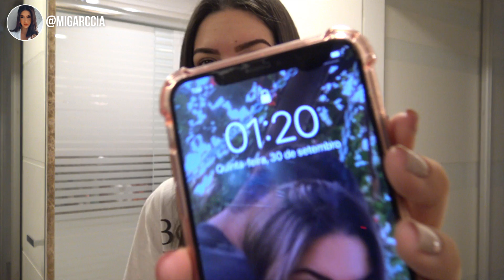MINHA ROTINA NOTURNA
Por que cuidar da pele é importante?
A pele é a maior barreira contra as agressões do dia a dia, ou seja, ela nos protege das impurezas, dos raios de sol e de tantos outros contatos que acabamos tendo. Por isso é importante manter todos os cuidados necessários que só uma skincare bem feita proporciona!
No video de hoje, vou mostrar como faço todos os meus cuidados com a pele, numa rotina noturna.

CAPITULOS
00:00 - INICIO
00:55 - PELE OLEOSA
01:40 - PELE COM ESPINHAS - ACNE
03:57 - INCHAÇO
05:00 - ANTI-IDADE E RUGAS
07:22 - ESPINHAS
09:52 - ESFOLIAÇÃO